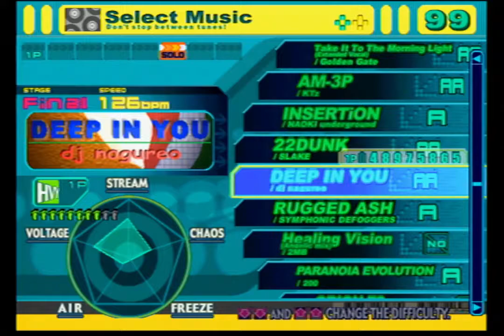[DDRMAX CS (US)] DEEP IN YOU - Single Heavy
Whoops! It looks like I accidentally made this public without adding any video information! It should be fixed now. Originally this video had no information and was titled "deepinyou".

This was recorded on the morning of Wednesday, September 15th.